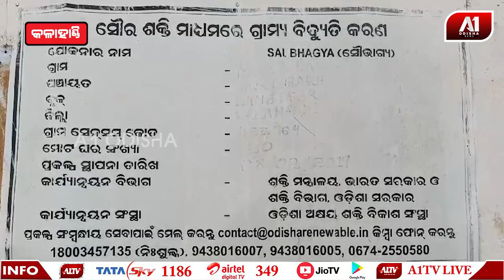ଅନୁସୂଚିତ ଜନଜାତି ଖୋଜୁଛି ବିକାଶ | KALAHANDI NEWS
ଅନୁସୂଚିତ ଜନଜାତି ଖୋଜୁଛି ବିକାଶ | @a1odisha